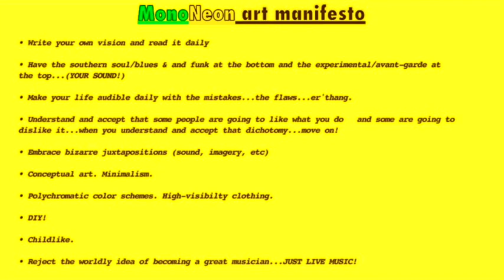MonoNeon: Sun Ra - "THAT IT'S AN UNKNOWN THEY NEED TO KNOW IN ORDER TO SURVIVE"